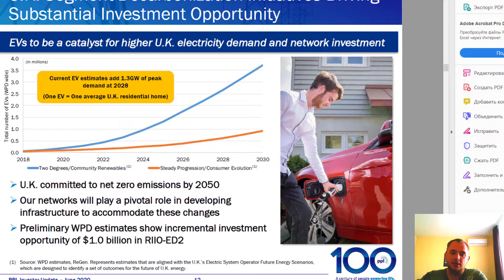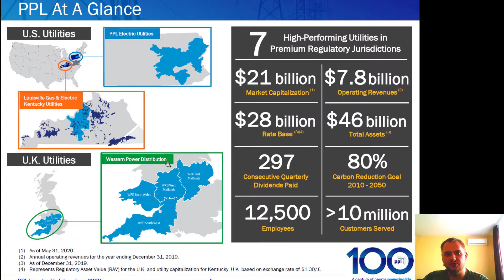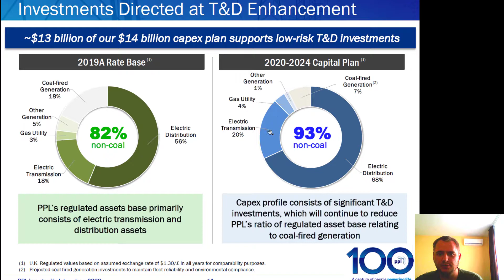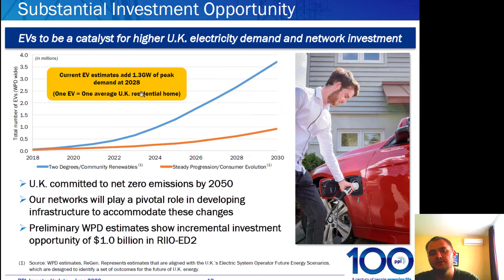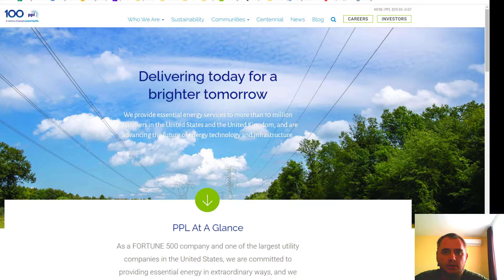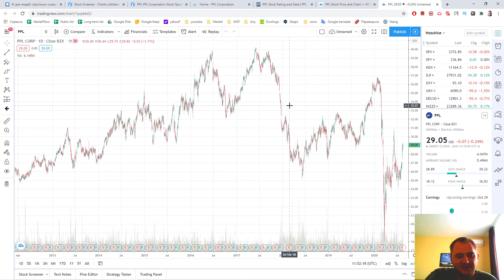PPL Stock Analysis📈, is PPL Corporation a BUY?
PPL Corporation has a negative cash flow. I don't think that it is a good stock to buy.

Greeting Investors! My name is Denis and I am trying to do something special on this channel.
All the stocks I recommend are recorded on a Google spreadsheet

Video too long? Change the playback speed to 1.25/2.0

Write me on instagram or via email (channel about page).